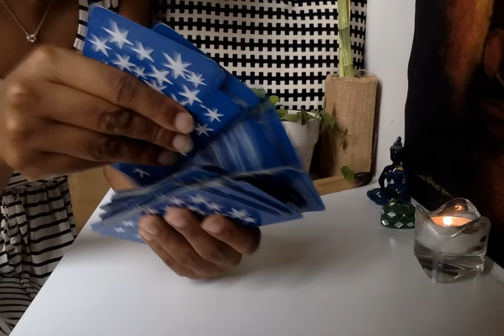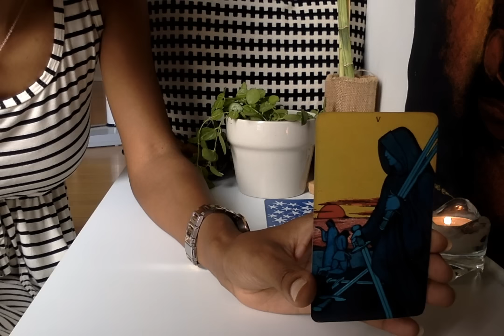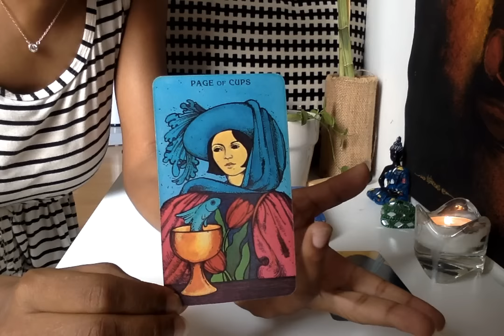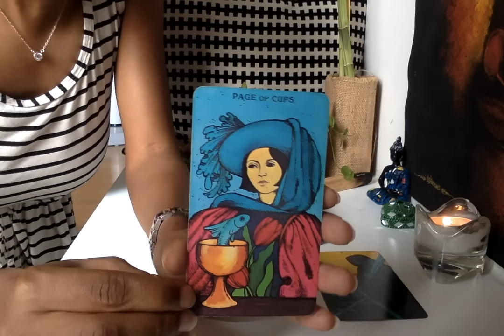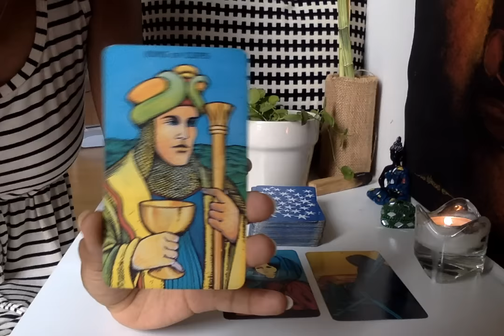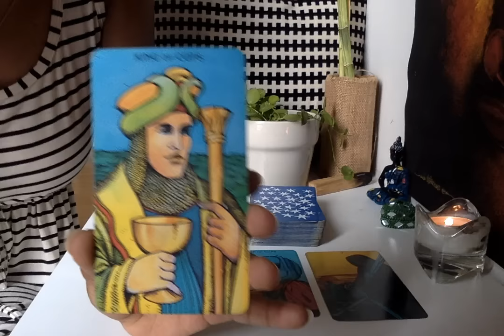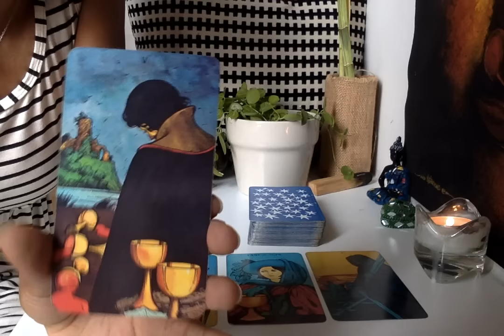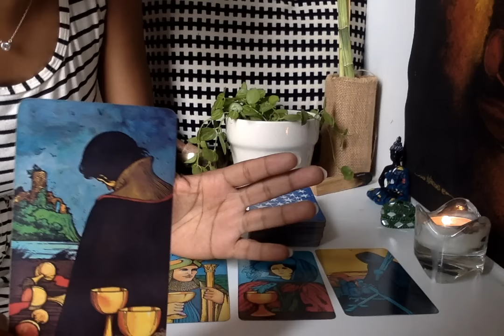Gemini March 28 to April 3rd | Tarot Reading 2016